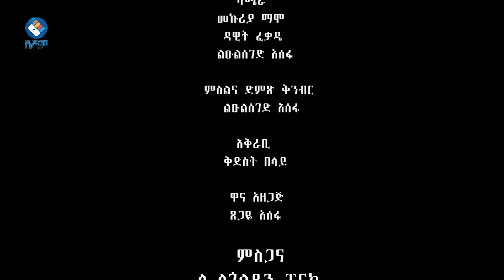በትዳር ዉስጥ ያሉ አለመግባባቶች እና መፍትሄዎቻቸዉ ክፍል ሁለት|የጥንዶች ጨዋታ#asham_tv